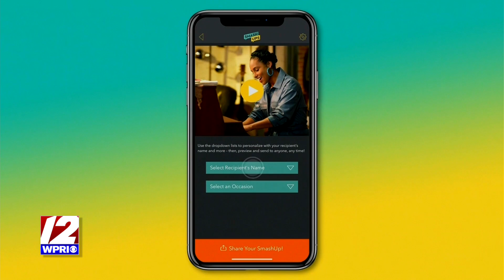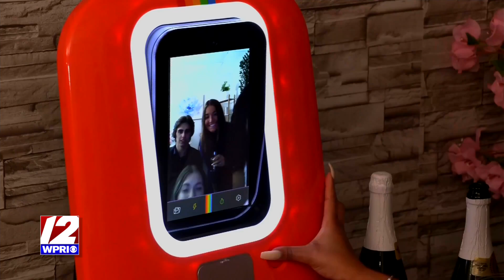Fun Holiday Gift Ideas for Millennials with Hailey Bright - The Rhode Show, 12/10/21